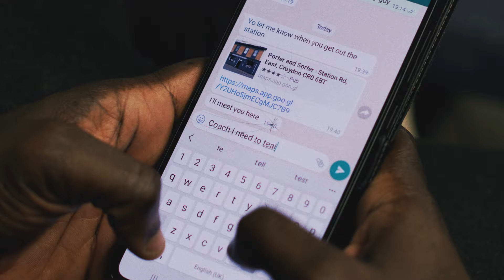LARWOOD & KOH - Lungs (Official Video)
LARWOOD & KOH using their voice and platform with the powerfully poignant Lungs. Be sure to follow and play this on repeat as the boys have pledged to be donating all proceeds to Black Ticket Project and Stopwatch UK.

Directed by: Luke Pierre

Produced by: Zoe Biles & Larwood

DOP: Luke Dale

Additional Photography: Harry Elletson & Harvey Williams-Fairley

Cast:
Cudjoe Asare
Carl Ellis
Charlie Bedford
Freddy Elletson
Derek Ornelas
Francesca Isherwood
Oscar Porter Brentford
Emma Naomi
Ken Nwosu
Freddy Elletson
Daniel Bapeck
Rhiannon Kirk
Ali Abdul
Eamon Gaughan
Samuel Pappon
Dominic Pierre
Jack Baxendale
Florence Crompton
Serena Robb
Matthew Grant
Beau Bartlett
Mario Jose Laos Fuentes
Jake Pope
Paris Iris Campbell
Emmanuel Asamoah-Mensah

All proceeds will be donated to Black Ticket Project and Stopwatch UK.